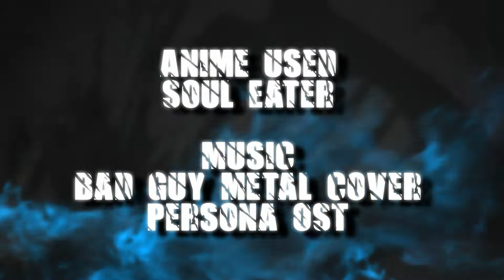[Neku] WA-HUM II (JE2020)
Contest: Japan expo 2020
Release date: 07/2020